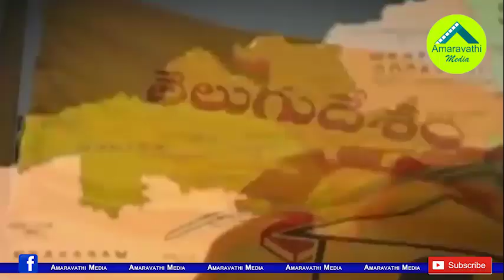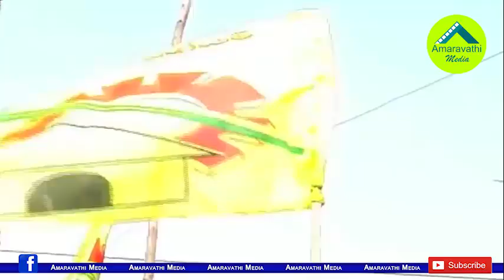లోకేష్ విషయంలో చంద్రబాబు నిర్ణయం ఇదే| Chandrababu looking to make Lokesh as TDP working President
Leaders are leaving the TDP and are targeting the former minister Nara Lokesh. Party leaders also oppose the Lokesh involvement. But party Chief Chandrababu Naidu is looking for his son to be the party's working president.